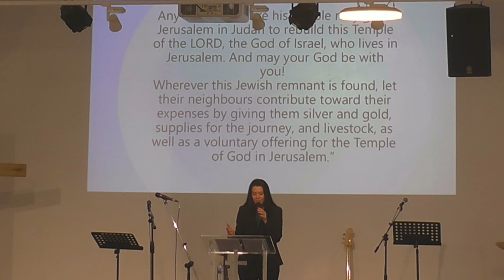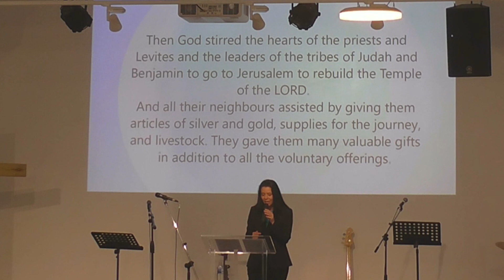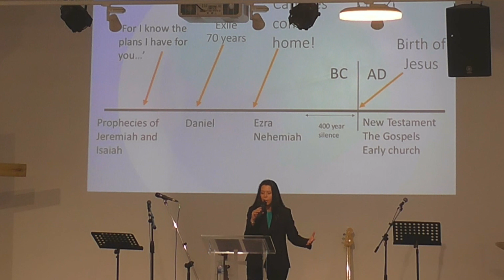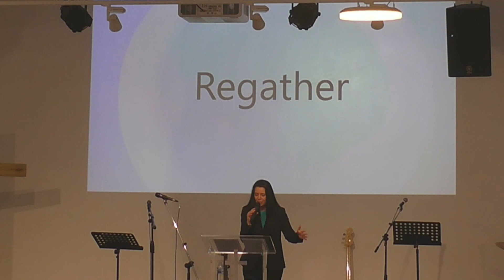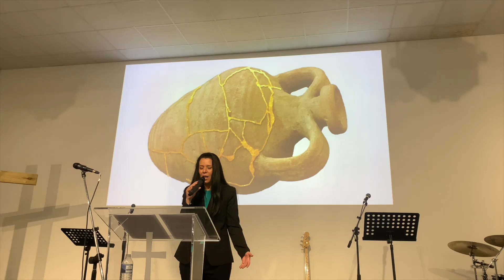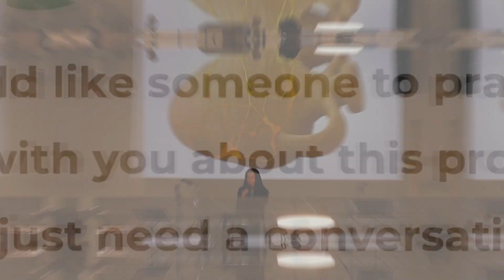Sunday Service - 27th June 2021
Kingsway Church Wombourne

This Sunday we saw the official induction of Pastor Deb Chamberlain as associate pastor at Kingsway Church. She then delivered a great sermon entitled "Coming Home Again". It was great to see so many people in the building again and great to have you online too. Hope to see you soon.